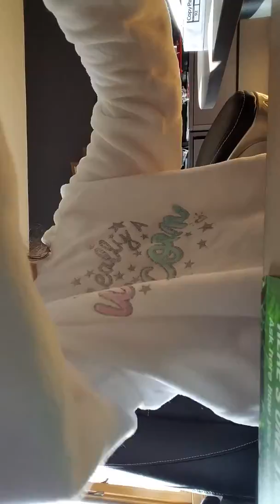November 11, 2017